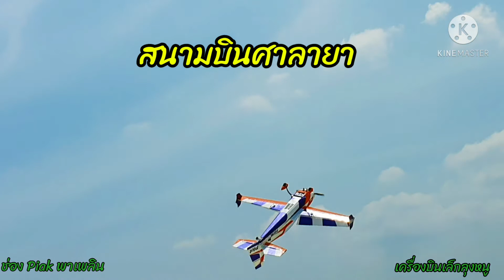เครื่องบินเล็กลุงหนู ตอนแนะนำสนามบินเปิดใหม่ที่อำเภอศาลายา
ตำแหน่งสนามบินศาลายา